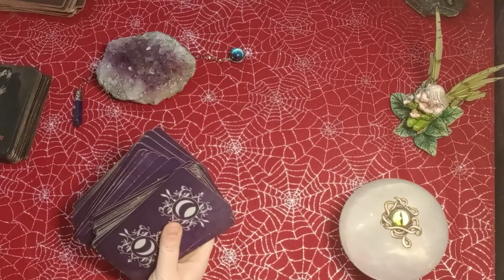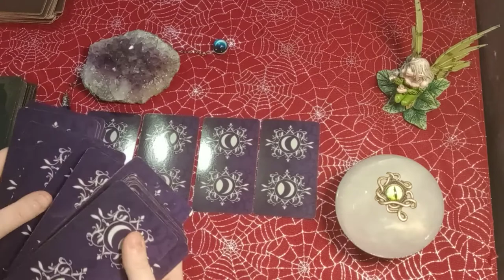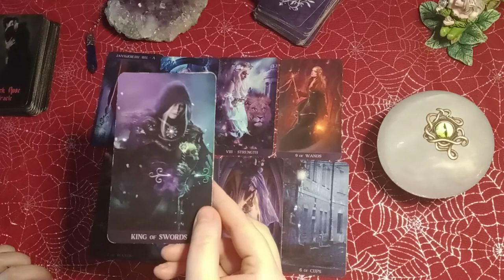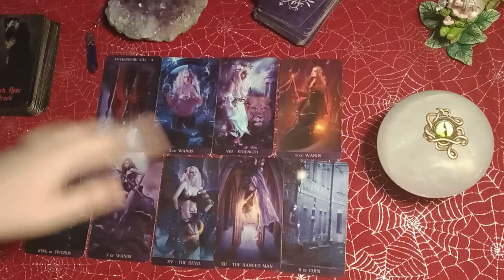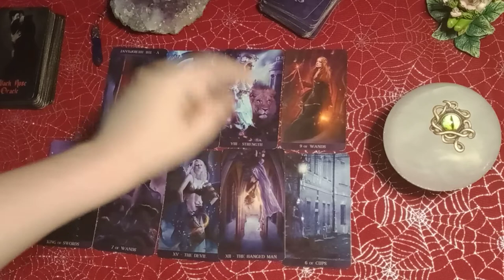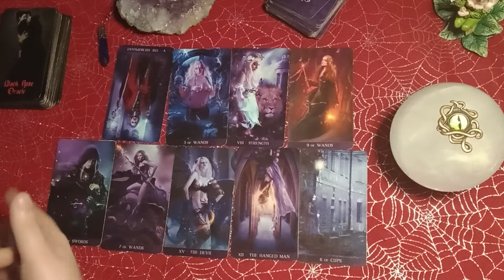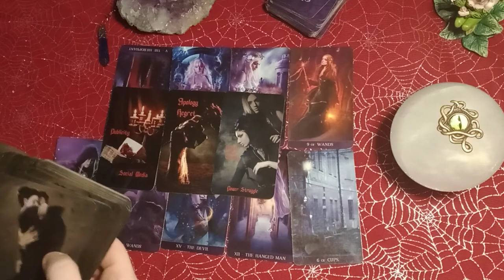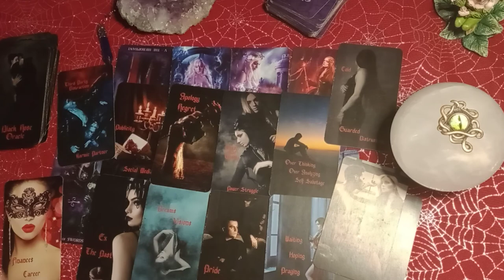SAGITTARIUS 🌹🔥 *MAJOR* ENERGY SHIFT! 😍 ABOUT TO CAVE IN AND REACH OUT w/AN APOLOGY!💌 🥺DEEP NOSTALGIA